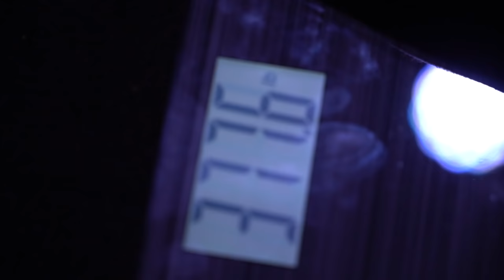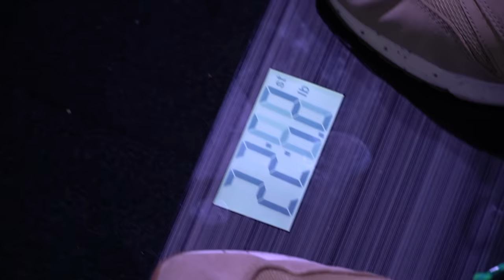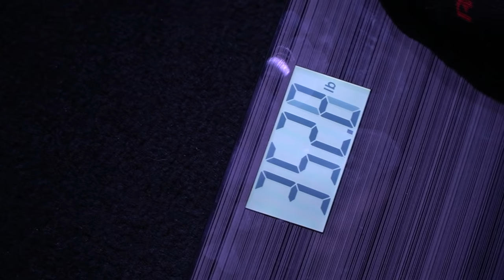KILL TONY #532 - RON WHITE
Ron White, William Montgomery, Matthew Muehling, Hans Kim, D Madness, Michael A. Gonzales, Jules Durel, Yoni, Tony Hinchcliffe, Brian Redban – 11/08/2021